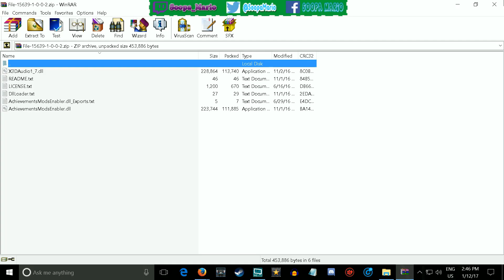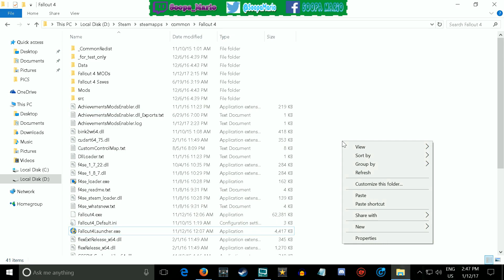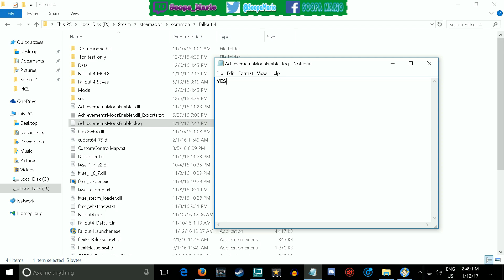How To Install Fallout 4 MODS - Achievements Mods Enabler (PC Only)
How To Install Fallout 4 MODS - Achievements Mods Enabler

PS4 Username: Soopa_Mario_
XBox Gamertag: Soopa Mario XB